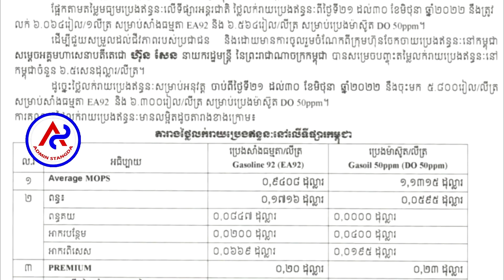The Ministry has issued new prices, gasoline is still the same, but diesel continues to rise!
The Ministry has issued new prices, gasoline is still the same, but diesel continues to rise! .. ក្រសួង​ចេញ​តម្លៃ​ថ្មី​ទៀតហើយ សាំង​នៅ​​ដដែល តែ​ម៉ាស៊ូត​បន្ត​ហក់​ឡើង​ទៀត​ហើយ!